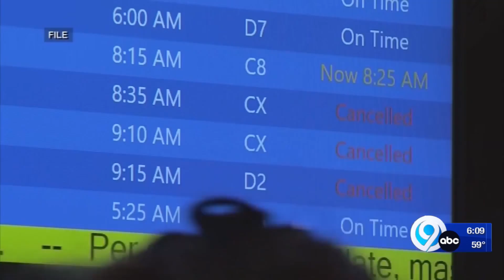Ill CNY man's travel plans postponed due to JetBlue cancellations